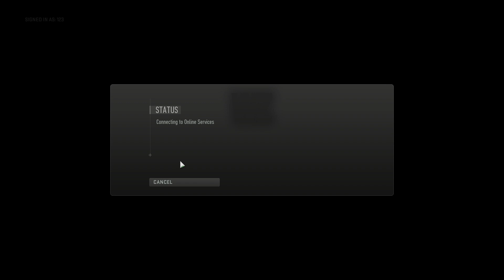sometimes i can't